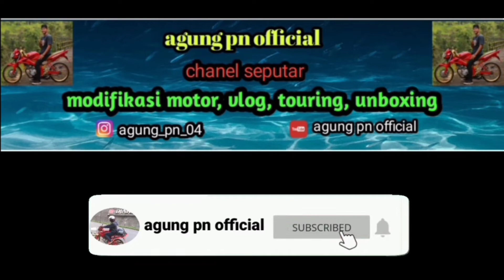VIARAL❗YAMAHO AQUAMAN Start Dengan gaya Trondol💥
Kumpulan start herex AQUAMAN di draf bike Indonesia dengan gaya trondol